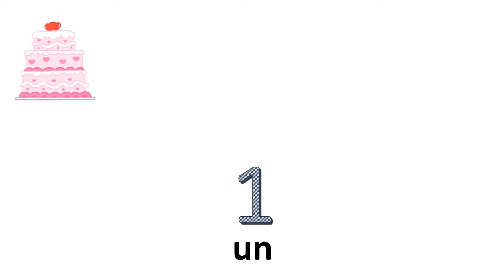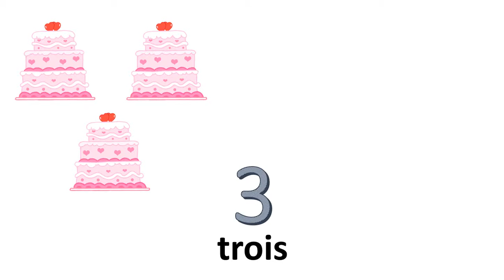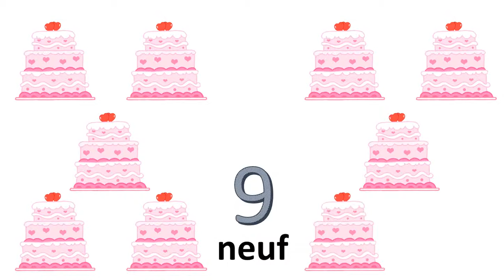フランス語数字 #0〜10